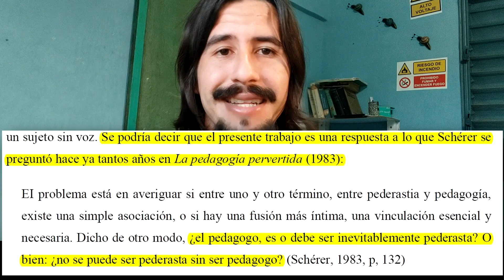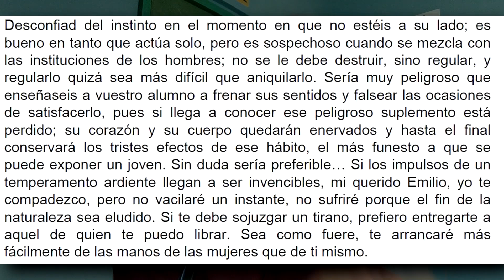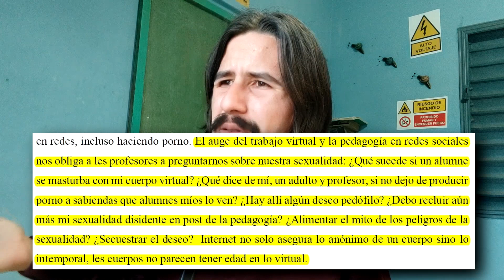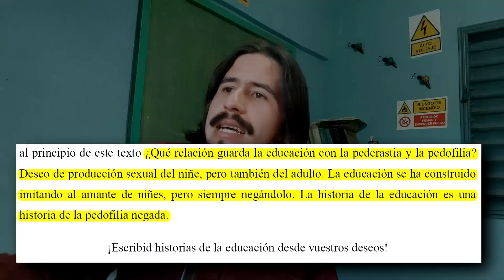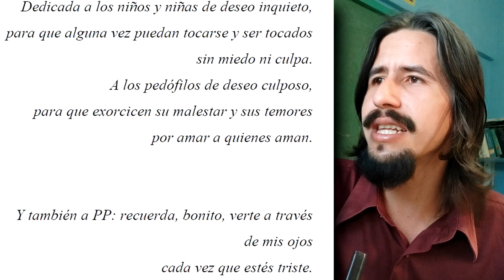Tesis de Chile sobre pedofilia 😲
¡Primer video del año 2023¡

En este video analizaré dos tesis chilenas que hacen referencia a la pedofilia, también se abordarán temas referidos a la infancia, la sexualidad y el consentimiento sexual.

Pronto haré un espacio en Twitter ampliando más sobre este tema, en el que analizaremos las tesis de forma más profunda y debatiremos varios puntos interesantes, estás invitado a participar y así puedas debatir con nosotros; para más detalles, entra a este enlace que contiene toda la información referida al espacio

BIBLIOGRAFÍA CITADA EN EL VIDEO (ORDENADA SEGÚN FUERON CITADAS) Y SUS RESPECTIVOS ENLACES:

Sobre el análisis de la primera tesis:

Schérer, R. (1983). La pedagogía Pervertida René Schérer. Barcelona: Editorial Laertes. Traducción Jerónimo Juan mejilla

Platón. (1997). El banquete. Madrid: Editorial Gredos. Traducción, instrucciones y notas de C.Garcia Gual., M,Martinez., Hernandez, E., Lledó Iñigo.

Rousseau, J.J. (1990). Emilio o de la educación. Madrid: Alianza Editorial. Traducción y prólogo de Mauro Armiño.

 Estudios científicos citados sobre la pedofilia:

Green, R. (2002). Is Pedophilia a Mental Disorder? Archives of Sexual Behavior, 31, 467-471.

Moser, C. (2005). DSM-IV-TR and the Paraphilias: An Argument for Removal  91-109

Seto M. C. (2017). The Puzzle of Male Chronophilias. Archives of sexual behavior, 46(1), 3–22.

Krueger, R., Kaplan, M., & First, M. (2009). Sexual and Other Axis I Diagnoses of 60 Males Arrested for Crimes Against Children Involving the Internet. CNS Spectrums, 14(11), 623-631. doi:10.1017/S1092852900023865

Freund, Kurt & Wilson, Robin. (1991). Assessment of the Sensitivity and Specificity of a Phallometric Test: An Update of Phallometric Diagnosis of Pedophilia. Psychological Assessment: A Journal of Consulting and Clinical Psychology. 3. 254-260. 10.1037/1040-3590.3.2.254.